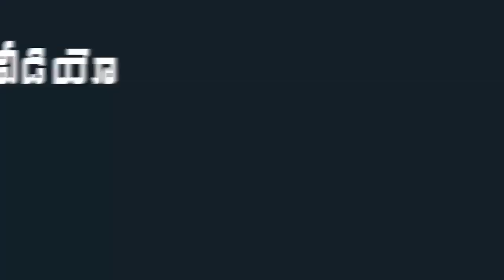Ninu Veedani Needanu Nene Telugu Movie Public Talk | Sundeep Kishan | Caarthick Raju | Indiontvnews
Ninu Veedani Needanu Nene Telugu Movie Public Talk. NinuVeedaniNeedanuNene movie ft. Sundeep Kishan, Anya Singh are in the lead roles. Directed by Caarthik Raju. Produced by Daya Pannem and music by SS Thaman.